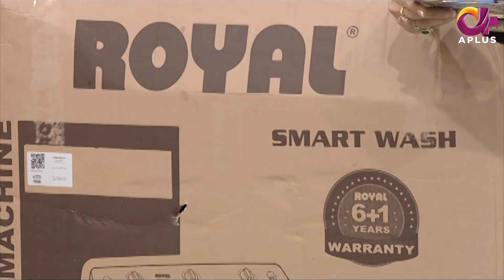Morning With Juggun | Nayyer Zakariya & Dr Masooma Zahra | 31st March 2022 | C2E1T